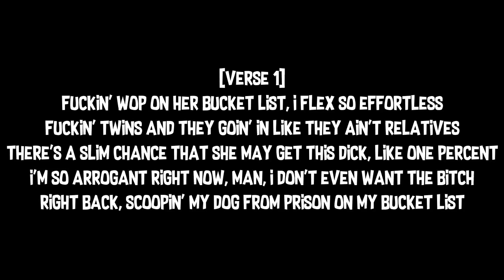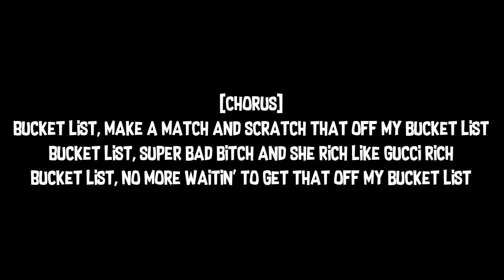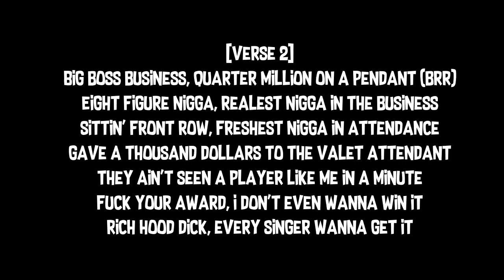Gucci Mane Bucket List OnScreen Lyrics